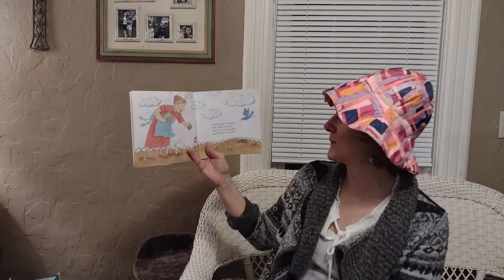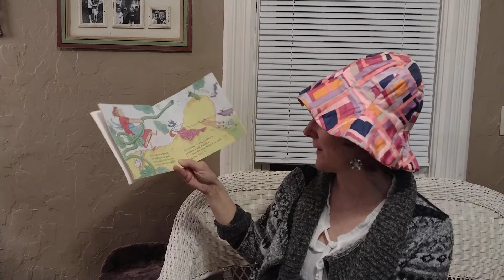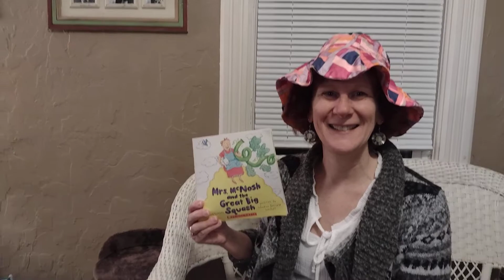Mrs McNosh and the Giant Squash